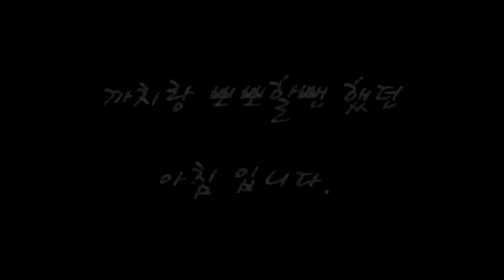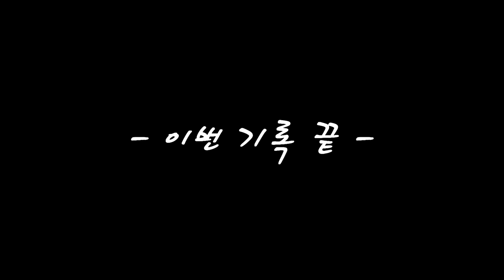003. 출퇴근 라이딩 영상기록. 울산 라이더들의 명소 무룡GP 출근길 다운힐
Sony A7M3, Nikon FM2
Gopro Hero 7
Mavic Pro
Honda CB1100rs
Sony Vegas

"Good mechanics always blame someone else"

●Dennis Kumar - Shootin Star [Bass Rebels Release]